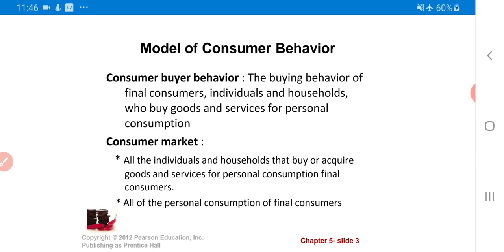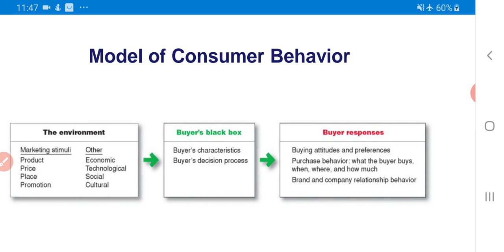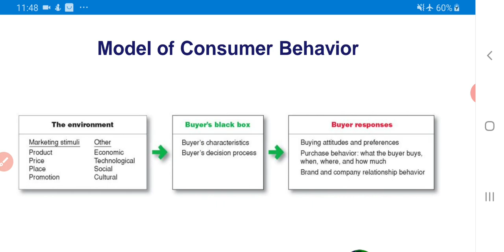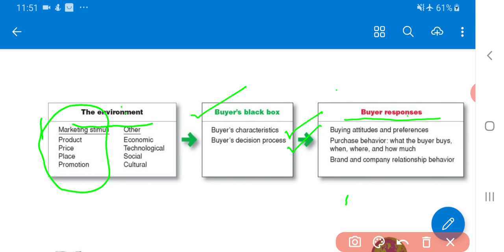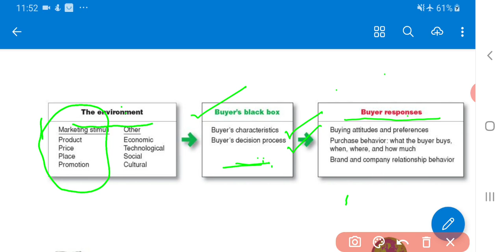Consumer market and consumer buyer behaviour (Part 2)